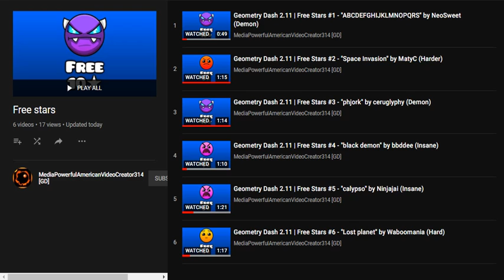Free stars playlist (If you have GD) (Link in description)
Note 1 - Please do not remove this video, okay YouTube?

WARNING: Do not put bad comments! Because if you put bad comments, I will remove or report your bad comment!